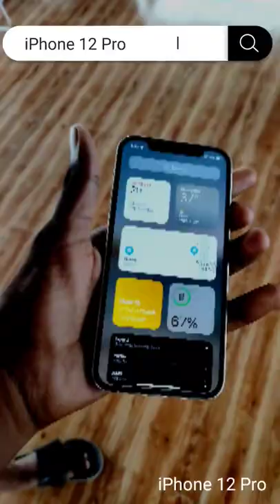Apple iPhone 12 Pro silver 256 GB Variant review unboxing first impression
iPhone 12 Pro unboxing review and first impression look and camera test performance all over

iPhone 12 Pro check men specification